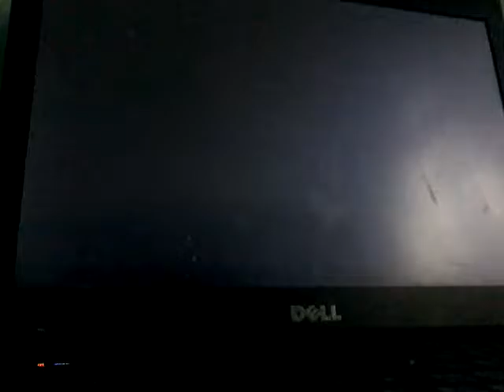Mario & Luigi 15 By Revolutionbrawel - Blocks & Mario (Beard)